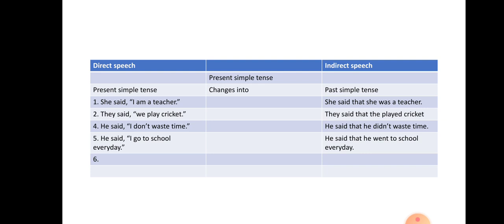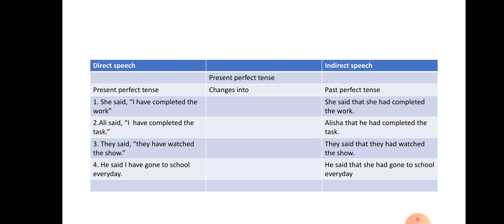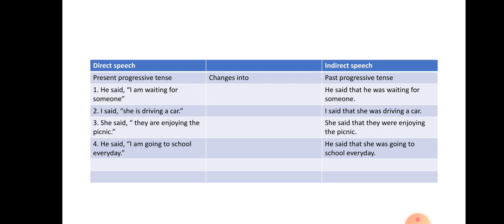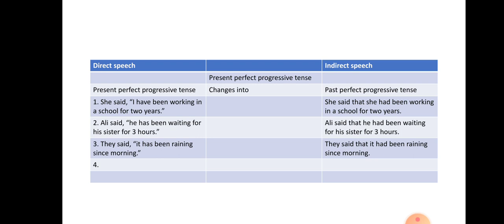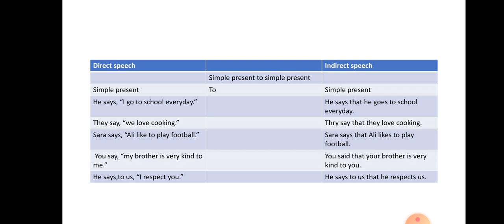Direct Indirect Speech: Present Tenses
To understand direct indirect narration of present tenses. Rules and changes in sentences. Change of pronoun and inverted commas. Change of verb tense etc